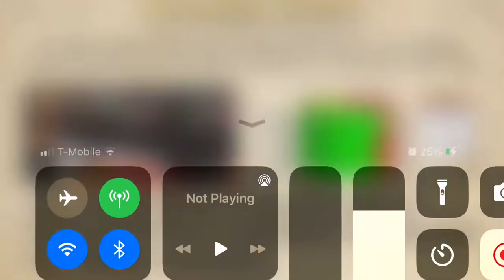Almon Barylski V Hooker Hudson